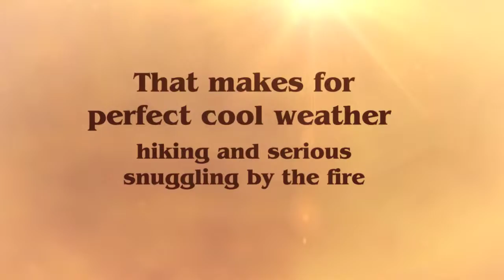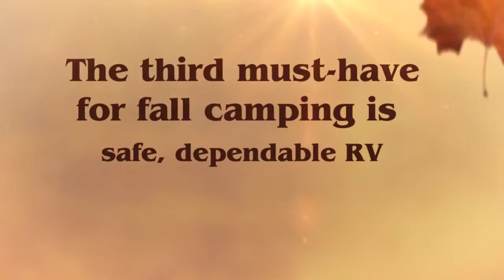Holland RV - Fall Tips for Rving